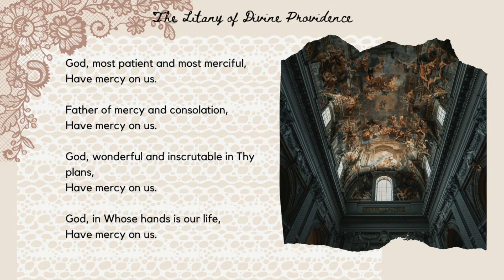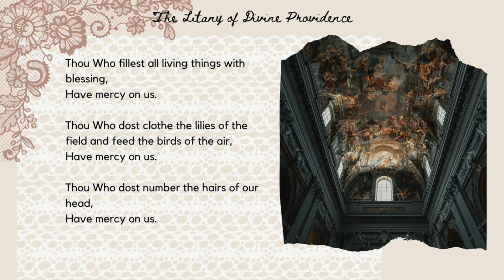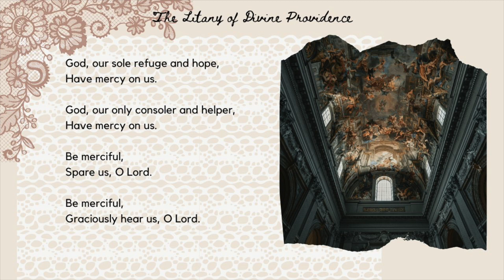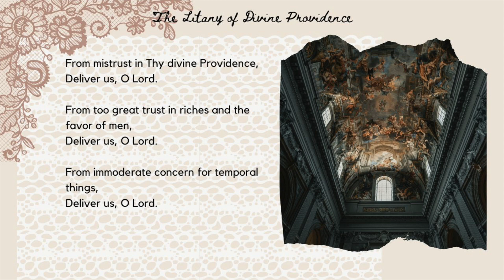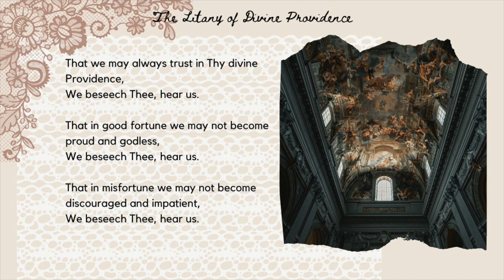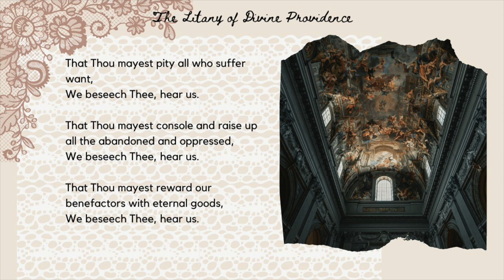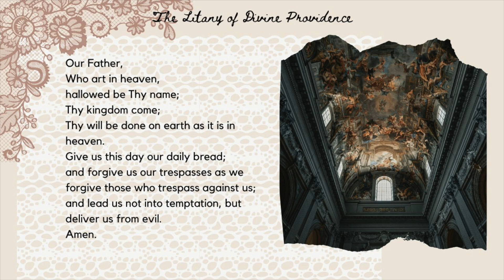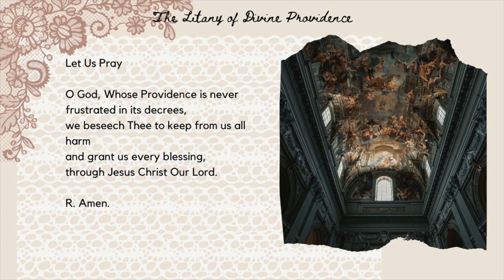The Litany of Divine Providence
"God's Providence is like a compass that guides us through the storms of life." - St. John Bosco
"Trust in God's Providence, for He knows what is best for us." - St. Padre Pio
"God's Providence is our assurance that nothing happens without His knowledge and consent." - St. Catherine of Siena
"In God's Providence, there are no accidents, only divine appointments." - St. Augustine
"God's Providence is the gentle hand that guides us through the trials of life." - St. Francis de Sales
"God's Providence is the loving plan by which He orders all things for our good." - St. Thomas Aquinas
"God's Providence is the unseen force that shapes our destiny." - St. Therese of Lisieux
"God's Providence is the master architect behind the grand design of our lives." - St. Anthony of Padua
"God's Providence is the gentle breeze that carries us safely through the storms of life." - St. Bernard of Clairvaux
"God's Providence is the steady hand that guides us along the path of righteousness." - St. Alphonsus Liguori
"In God's Providence, there are no unanswered prayers, only unanswered questions." - St. Jerome
"Trust in God's Providence, for He sees the bigger picture that we cannot." - St. Gemma Galgani
"God's Providence is the unseen thread that weaves through the tapestry of our lives." - St. Thomas More
"God's Providence is the anchor that holds us steady amidst the storms of life." - St. Margaret Mary Alacoque
"Trust in God's Providence, for He is the loving Father who cares for His children." - St. Frances Xavier Cabrini
"God's Providence is the divine hand that shapes our destinies according to His will." - St. Benedict
"In God's Providence, there are no accidents, only opportunities for grace." - St. Maximilian Kolbe
"God's Providence is the guiding light that leads us safely home to Him." - St. Clare of Assisi
"Trust in God's Providence, for He is the source of all blessings and grace." - St. Ignatius of Antioch
"God's Providence is the hidden wisdom that governs all things according to His divine plan." - St. Ephrem the Syrian
"In God's Providence, there are no wrong turns, only detours on the road to holiness." - St. Elizabeth Ann Seton
"God's Providence is the gentle whisper that speaks to our hearts in times of need." - St. Francis Xavier
"Trust in God's Providence, for He is the loving Father who watches over His children." - St. Gregory the Great
"God's Providence is the divine orchestration of events that leads us ever closer to Him." - St. Augustine of Hippo
"God's Providence is the unseen hand that guides us through the trials of life." - St. Margaret of Scotland
"Trust in God's Providence, for He is the source of all goodness and mercy." - St. Teresa of Calcutta
"God's Providence is the divine plan that unfolds before us, leading us ever closer to Him." - St. Catherine of Alexandria
"In God's Providence, there are no obstacles, only opportunities for grace." - St. Teresa of Ávila
"God's Providence is the divine care that watches over us with unfailing love." - St. Frances of Rome
"Trust in God's Providence, for He knows the desires of our hearts and will provide for us." - St. Francis of Assisi
"God's Providence is the guiding light that leads us safely through the darkness of this world." - St. Clare of Montefalco
"God's Providence is the divine plan that unfolds before us, guiding us on the path to salvation." - St. Teresa of the Andes
"Trust in God's Providence, for He is the source of all wisdom and strength." - St. Cyril of Alexandria
"God's Providence is the unseen force that shapes our destinies according to His will." - St. Mary Magdalene
"God's Providence is the gentle hand that guides us through the trials of life." - St. Benedict Joseph Labre
"God's Providence is the loving care that watches over us with unfailing love." - St. Clare of Assisi
"God's Providence is the guiding light that leads us safely through the darkness of this world." - St. John of the Cross
"Trust in God's Providence, for He knows the desires of our hearts and will provide for us." - St. Anthony of Egypt
"God's Providence is the unseen hand that guides us through the storms of life." - St. Joseph of Cupertino

Thank you for praying!

Photo Credits:
Clay Banks on Unsplash
Mae Mu on Unsplash